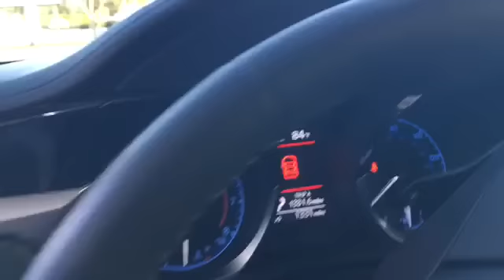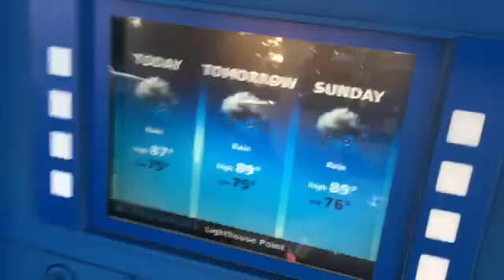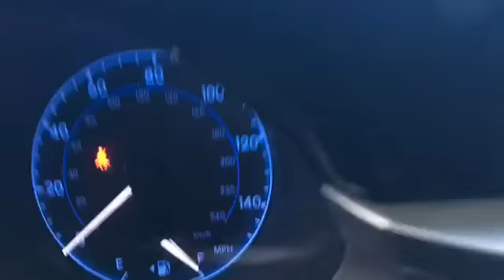Gasolina nos EUA - Eduardo Bolsonaro e Karol Eller